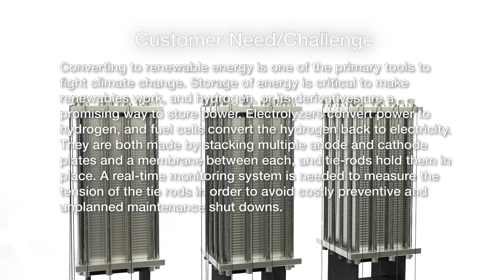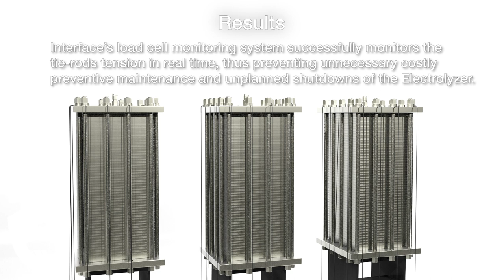Electrolyzer And Fuel Cell Tie Rod Monitoring Animated Application Note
Customer Need / Challenge
Converting to renewable energy is one of the primary tools to fight climate change. Storage of energy is critical to make renewables work, and hydrogen, or its derivatives are a promising way to store power. Electrolyzers convert power to hydrogen, and fuel cells convert the hydrogen back to electricity. They are both made by stacking multiple anode and cathode plates and a membrane between each, and tie-rods hold them in place. A real-time monitoring system is needed to measure the tension of the tie rods in order to avoid costly preventive and unplanned maintenance shut downs.